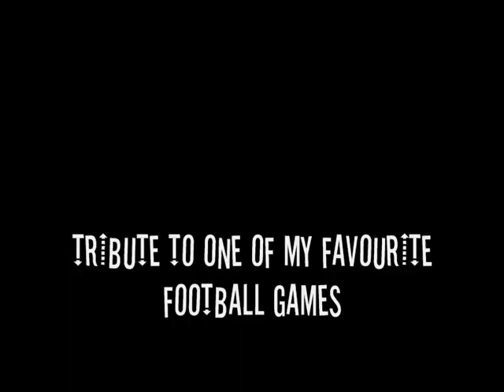Say your words-Concord Dawn ft. Hollie Smith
One of my best songs from FIFA Street 2